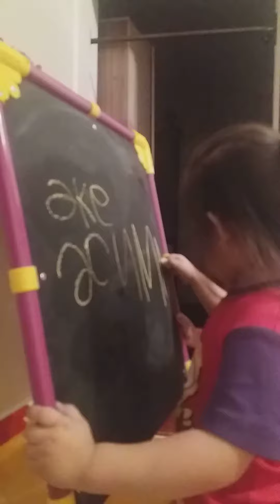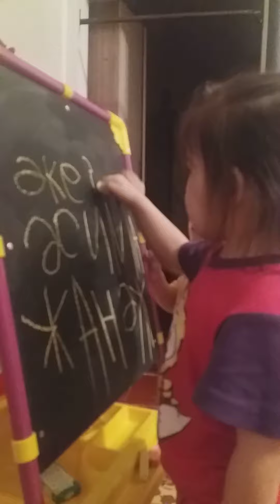2020 ж. 17 сәуір